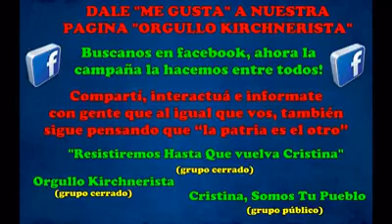Hitler se entera que cristina es candidata 2017